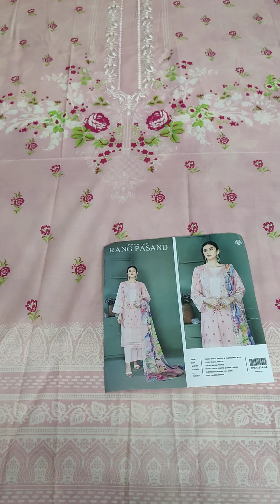GPRP2234A8 | PREMIUM Rang Pasand | Vol34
Front: Luxury digital printed & embroidered neck
Back: Luxury digital printed
Sleeves: Luxury digital printed
Dupatta: Luxury digital printed bamber chiffon, Embroidered cut work
Trouser: Dyed cambric cotton.